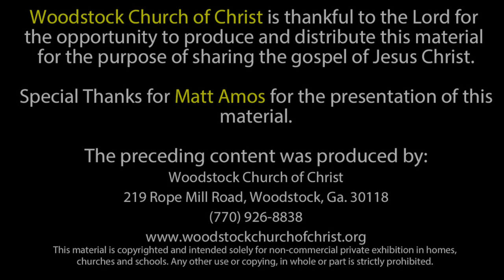"Adultery and Fornication" - Summer Series - 6-3-2020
Speaker: Jake Sutton

License# 9522